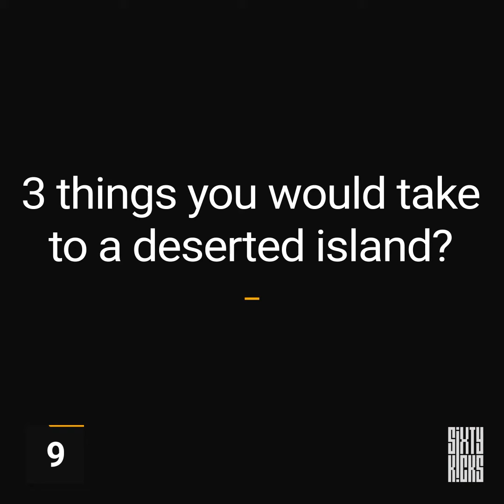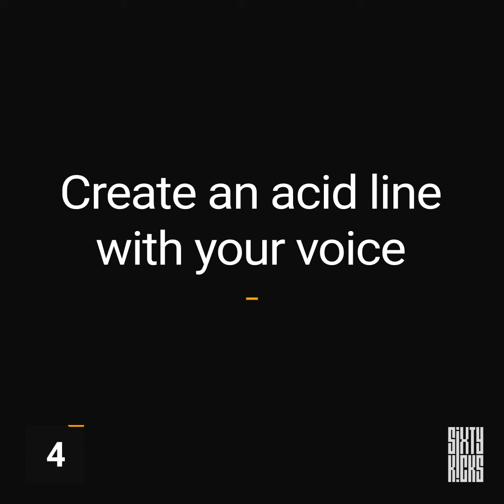Sixty Kicks | Noemi Black